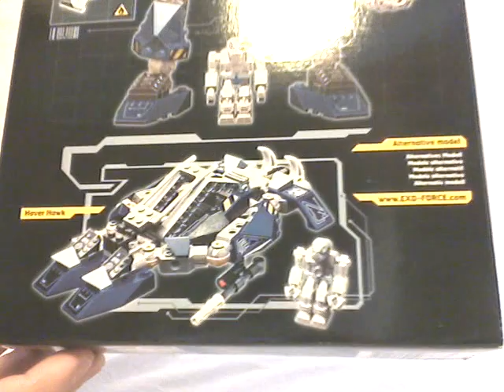Exo-Force Video Review: Hover Hawk [Français]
Présentation vidéo du Hover Hawk, un modèle alternatif Exo-Force datant de 2006, par Loserkiller.